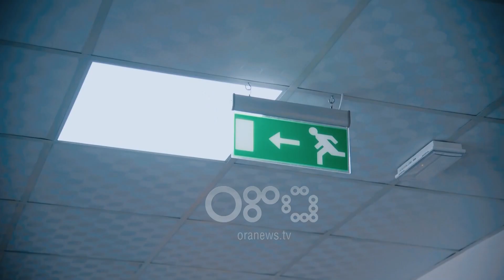RTV Ora - Rama Në 2022, libra falas edhe për klasat e IX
Deri në fund të vitit 2022 librat do të jenë falas edhe për nxënësit e klasave të IX.

Kryeministri Edi Rama e tha këtë ndërsa ishte së bashku me kryetarin e bashkisë së Tiranës Erion Veliaj në shkollën 9-vjeçare "Mihal Grameno", e cila është rikonstruktuar. Ata asistuan një moment të shpërndarjes së teksteve shkollore falas.

Rama: Këtë vit kemi shtuar klasën e pestë. Vitin tjetër do shtojmë të gjashtën dhe të shtatën, pastaj të tetën dhe të nëntën. Në fund, në sezonin 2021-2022 të gjithë librat nga klasa e parë te e nënta do jenë falas, por duhet t’i mbani mirë, se dëgjoj shumë që ankohen, thonë pse nuk kanë të drejtë t’i grisin, pse nuk kanë të drejtë t’i shkarravisin, pse nuk kanë të drejtë t’i humbin, pse nuk kanë të drejtë të bëjnë çfarë të duan, zyshat mund t’ua thonë, libri është shoku më i mirë. Të gjithë të tjerët shkojnë e vijnë libri mbetet.

Shkollat “Mihal  Grameno” në Tiranë, pas 17 vitesh mes lagëshrirës është transformuar në një hapësirë moderne e mësimdhënies.

Rama: Tani duhet të bëjmë fushat e sportit mbrapa. Rëndësi ka që iku podrumi se ju ishit si anije, sipër mësim, poshtë ujë.